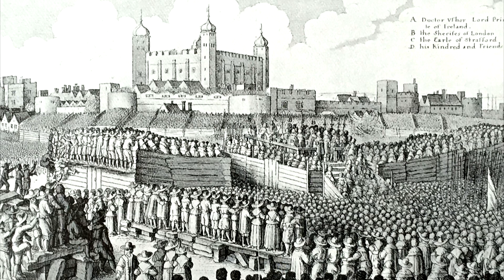Catherine Howard | A rosa sem espinho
Nascida entre 1521 e 1524, Catherine Howard foi a quinta-esposa de Henrique VIII. Ela era Filha de Joyce Culpeper e de seu segundo marido Lord Edmund Howard. Quando Joyce Culpeper morre em 1528, ela deixa o marido e os dez filhos que teve ao longo dos dois casamentos. Alguns já tinham idade para se manter, outros, como a pequena Catherine não. Em 1531 ela é enviada para a casa de sua avódrasta, Agnes Howard, Duquesa de Norfolk, nobre de grande prestígio, para terminar sua educação. A Duquesa tinha muitos meninos e meninas sob sua guarda, e não era possível ficar de olho em todos. Sem muita supervisão, era comum que meninos e meninas confraternizassem naquela casa durante a noite apesar de as portas serem supostamente trancadas. Com o professor de música, Henry Manox, ela teve apenas uma aventura, mas chegou a ser noiva de Francis Dereham e chamá-lo de marido, apesar do casamento nunca ter sido permitido pela família dela. Em 1540 Catherine passa a servir Ana de Cleves e Henrique VIII fica encantado por ela. Após anular o casamento anterior, ele se casa com ela em 28 de julho. Mas no dia 2 de novembro de 1541, acontece o que Catherine mais temia, o rei fica sabendo de seu passado por uma carta enviada pelo Arcebispo Thomas Cranmer. Pelo menos desta vez, ao contrário de Ana Bolena, ele ordenou uma investigação. Ele fica incrédulo ao descobrir que não foi o primeiro homem da esposa, pois era esperado que ela tivesse uma conduta incorruptível. Ela inicialmente nega e diz que foi abusada sexualmente por Dereham. Mas após o rei enviar uma mensagem dizendo que seria piedoso se ela confessasse, ela decide confessar. Ela perde o título, suas posses e fica em cárcere privado. Mas a situação piora quando Dereham dedura Thomas Culpeper, primo distante de Howard e secretário do rei em sua câmara privada, dizendo que ele o havia sucedido nas afeições da rainha. Thomas Culpeper confessou nutrir desejos por ela. Joana Bolena, a preferida de Howard, foi acusada pela rainha de ajudá-la a se encontrar com Tomas Culpeper quando o rei se afastava da corte. A essa altura, caso Catherine engravidasse, o rei jamais confiaria que o filho era dele. Não havia como salvá-la. Em 1º de dezembro, Thomas Culpeper e Francis Dereham foram denunciados por traição e sentenciados à morte. Após a morte dos dois, muitos parentes de Howard foram presos. Em 11 de fevereiro, a sentença de morte de Catherine foi emitida. Em 10 de fevereiro de 1542, Catherine Howard foi finalmente levada de barco à Torre de Londres. O barco teria passado pelas cabeças de Culpeper e Dereham, que foram expostas na London Bridge! Às 9 horas da manhã de 13 de fevereiro de 1542, Catherine se dirigiu à multidão, reconhecendo suas falhas, declarando sua fé em Cristo e pedindo a todos que orassem por ela. Joana Bolena é executada na sequência.